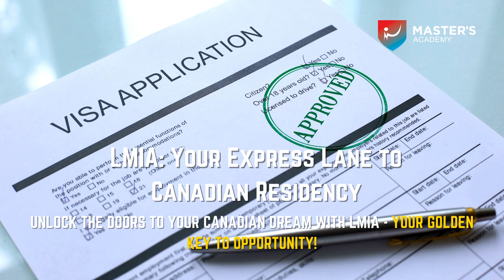LMIA & CEC: Your Path to Canadian Residency | Master's Academy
Ready to make Canada your home? Discover how LMIA and CEC can fast-track your journey to permanent residency. Learn about the Labour Market Impact Assessment's role in boosting your Express Entry score by up to 200 points, and explore the opportunities provided by the Canadian Experience Class. Contact Master's Academy for expert assistance in navigating the Canadian immigration process.